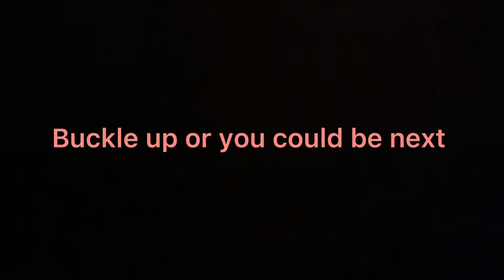Seat belt Safety PSA